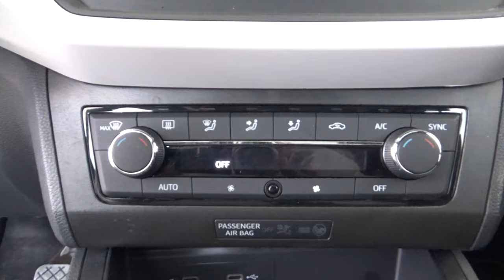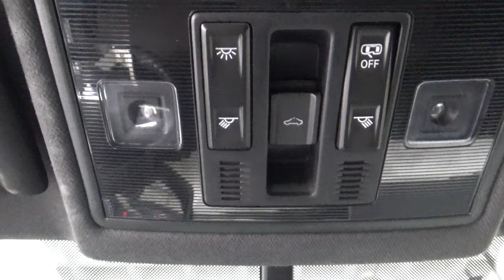Seat / Ibiza / 2021 - 18518